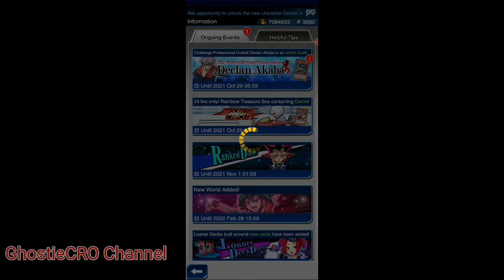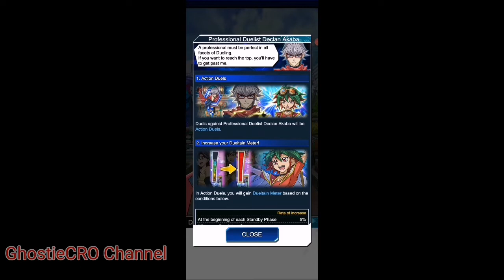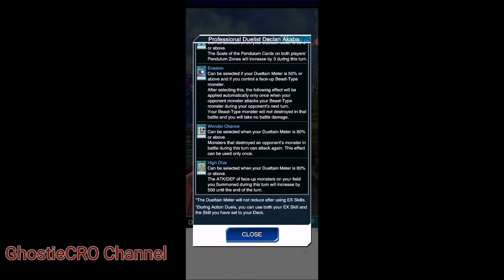Yu-Gi-Oh! Duel Links: Professional Duelist Declan Akaba and Action Duel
Follow me on other sites:

My Discord Servers:
Yu-Gi-Oh! Duel Links players and fans